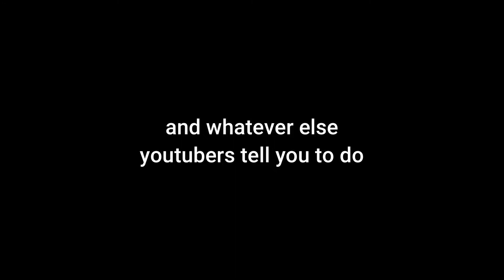BEST Rocket League Car Design Anyone Can Make (FREE)